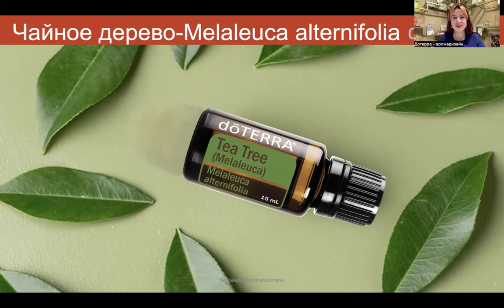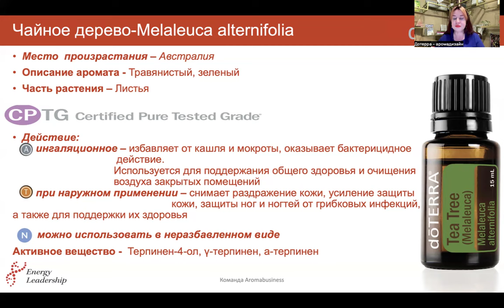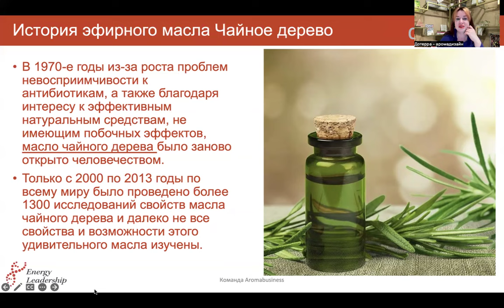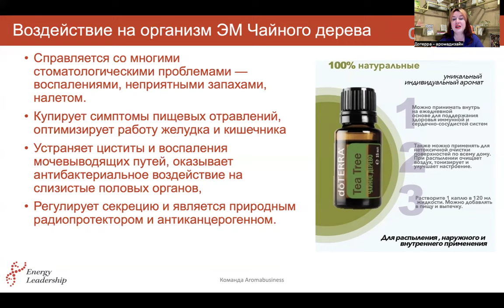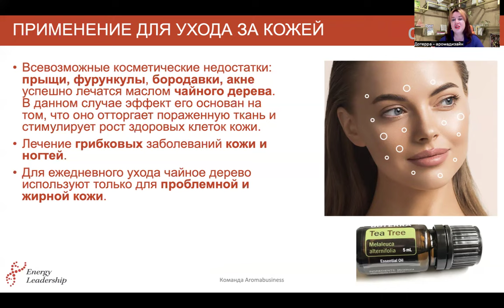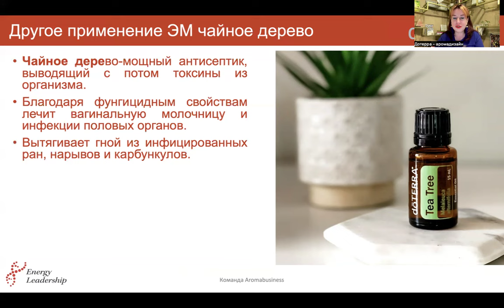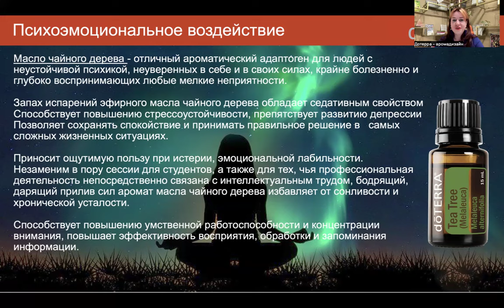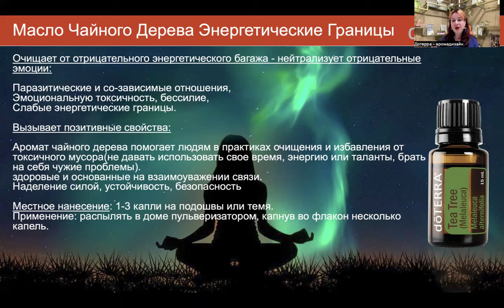Эфирное масло Чайное Дерево РЕЦЕПТЫ и практическое применение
🔅Эфирное масло Чайного дерева
🔅Основы взаимодействия с эфирными маслами и смесями